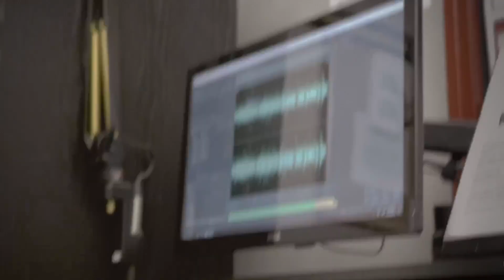Valorant | Western Kentucky University VS The Ohio State University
CVAL Winter 2023 Round 2 match WKU Red vs OSU-Scarlet!